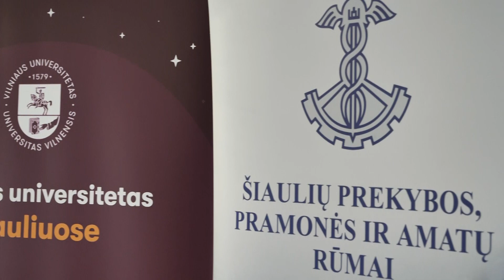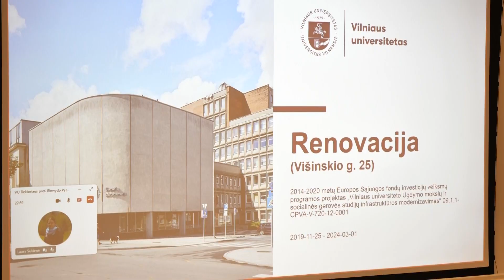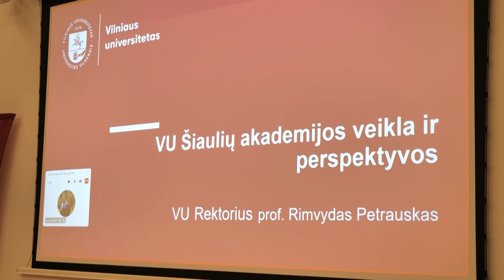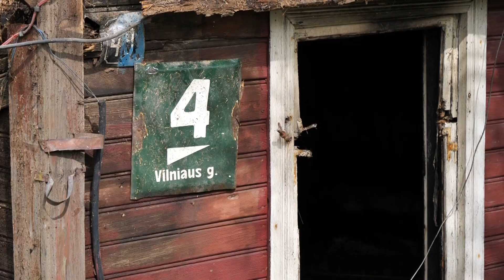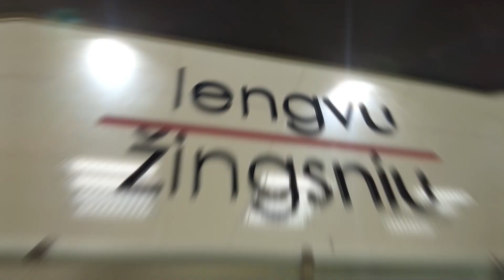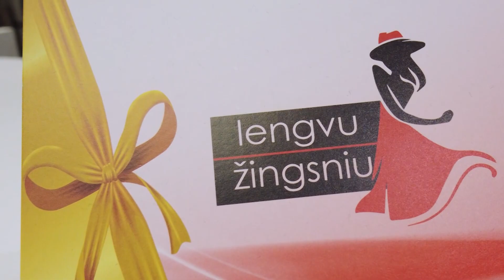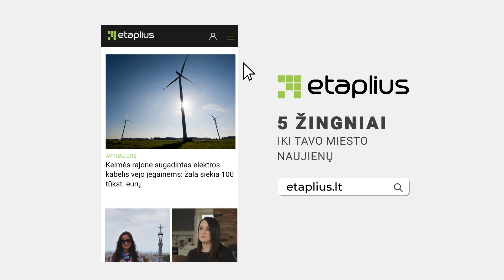Infostudija 2024-04-29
Kuršėnuose tradiciškai buvo minima medicinos darbuotojų diena

Kuriamas Vilniaus universiteto fondas Šiaulių akademijos mokslo studijoms remti

Šiauliuose skelbiama šildymo sezono pabaiga